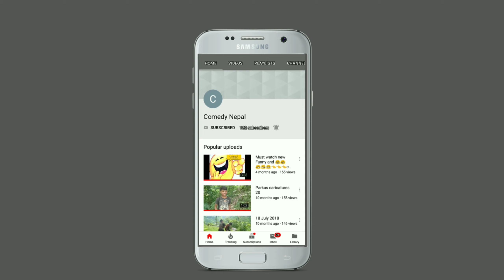Must funny Nepali Group video 2019 😀😂😀😂😀😂😊😂😊😂😀😂😀😀👈👈👈👈👈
Must funny videos 😊☺️☺️😊☺️☺️☺️